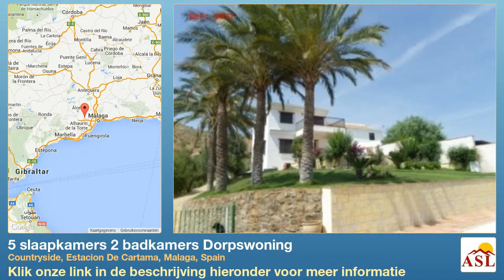5 slaapkamers 2 badkamers Dorpswoning te Koop in Countryside, Estacion De Cartama, Malaga, Spain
Meer informatie op Dorpswoning te Koop in Countryside, Estacion De Cartama, Malaga, Spain met 5 slaapkamer, 2 badkamers

Spectaculaire huis met ongelofelijk uitzicht en bestaat uit een woon/eetkamer met open haard, volledig uitgeruste keuken, 1 slaapkamer, 1 asea, plant 1, 4 slaapkamers, 1 badkamer, Terras met spectaculair uitzicht, mooie tuin ruimte, zwembad, 8812 m2 perceel, sommige met fruitbomen, kunt u ook paarden, eigen goed, goede toegang hebben. Dit huis is niet een huis speciale, mooi en gemaakt met goede smaak en hoge kwaliteitsmaterialen als hout, stap van een paleis van Granada-ingang, een must zien. Lage prijs voor snelle verkoop. 8 min van het centrum van Cártama station, 10 minuten van de snelweg. Het is de moeite waard uw bezoek.